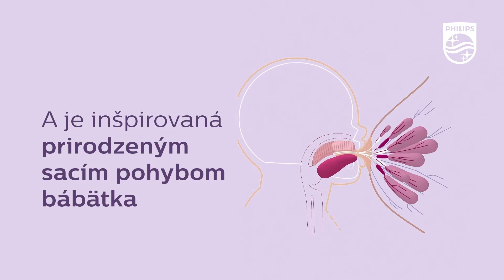Elektrická odsávačka mlieka | Philips Avent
Objavte novú éru odsávania s dokonalým vyvážením sania a stimulácie bradavky inšpirované prirodzeným spôsobom pitia bábätiek. Elektrická odsávačka mlieka Philips Avent udržuje optimálny tok mlieka a jemne sa prispôsobuje veľkosti a tvaru vašej bradavky.